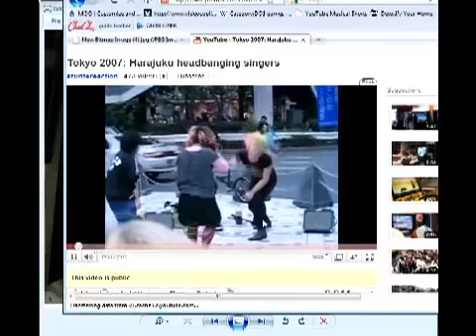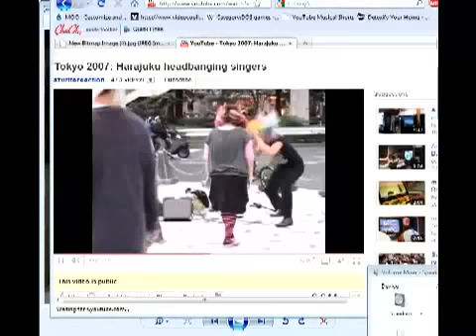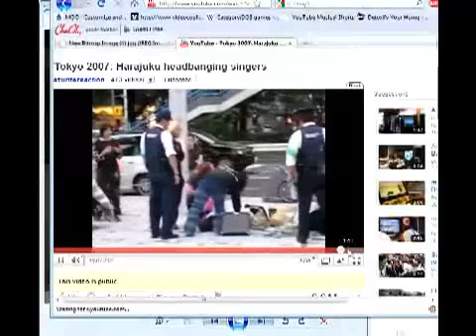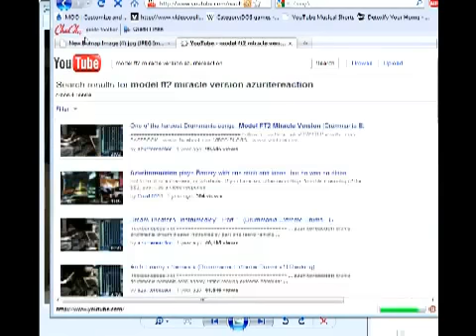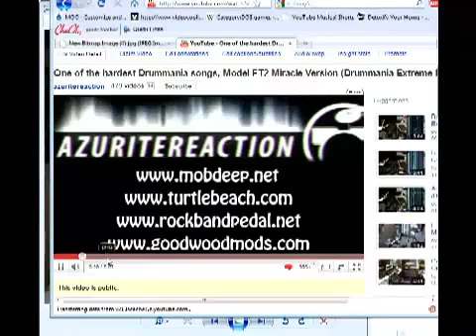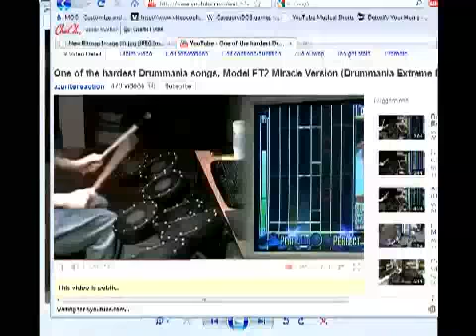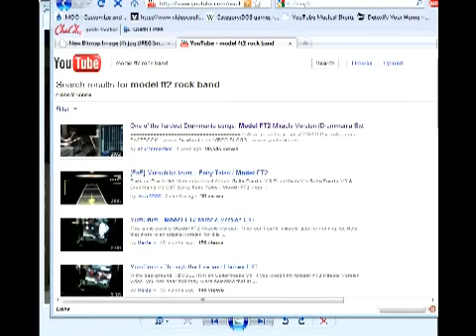azurite Talks About Japan '07 - Part 5/19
From azuritereaction's JustinTV stream on Saturday 2 April 2011.

In this episode, azurite talks about:

Headbangers, Gamers, Crime, and Model FT2 Miracle Version.

If I could actually read DrumMania charts i'd have a much better idea of just how hard that song is.